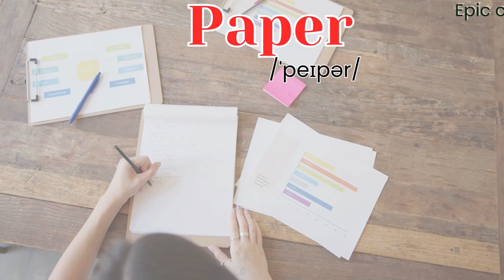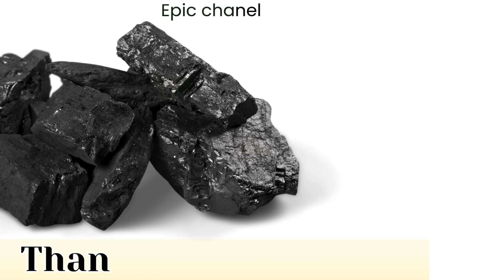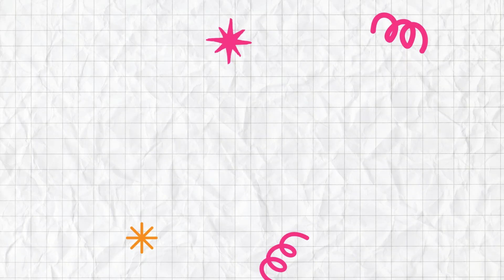Vật Chất Trong Tự Nhiên - Bé Học Tên Các Loại Vật Chất | Names of Natural Materials for Kids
Chào mừng các bạn đến với video giáo dục thú vị dành cho trẻ em! Trong tập này, chúng ta sẽ khám phá tên các loại vật chất tự nhiên bằng tiếng Anh. 🌍✨ Từ kim loại và khoáng sản đến đá và đất, các bé sẽ học những từ vựng mới và ý nghĩa của chúng thông qua những hình ảnh sinh động và giải thích dễ hiểu. Video này rất phù hợp cho các bạn nhỏ muốn mở rộng kỹ năng tiếng Anh và hiểu biết về thế giới xung quanh!

📚 Trong video này:

Giới thiệu về các loại vật chất tự nhiên

Học tên của kim loại, khoáng sản, đá và đất

Những sự thật thú vị để các bé luôn hứng thú

Các hoạt động tương tác và câu đố

🚀 Đừng quên:

👍 Thích video này nếu bạn thấy hay!

📩 Chia sẻ video này với bạn bè và gia đình

Hãy cùng chúng tôi bắt đầu hành trình thú vị này để học về thế giới tự nhiên bằng tiếng Anh. Bắt đầu thôi! 🌟